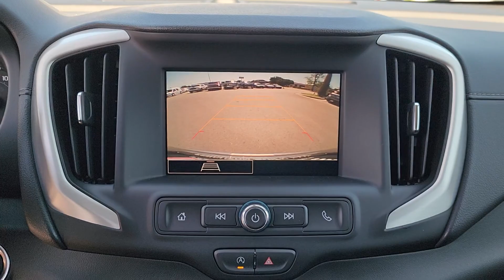2024 GMC Terrain SLE OK Tulsa, Broken Arrow, Owasso, Bixby, Green Country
New 2024 GMC Terrain SLE available at Ferguson Superstore located in 1601 N Elm Pl, Broken Arrow, OK, 74012. Servicing the Tulsa, Broken Arrow, Owasso, Bixby, Green Country area.

You just found the  2024  GMC Terrain. This spacious Terrain offers a smooth, comfortable ride, plenty of options for cargo, user-friendly infotainment, advanced safety tech, and bold good looks. The following are some of this vehicles highlighted options: Intelligent Auto on/off High Beams, Pre-Collision System, Lane Departure Warning, Keyless Entry, Heated Driver Seat, Satellite Radio, Heated Mirrors, Keyless Start, Back-Up Camera, Lane Keeping Assist. Practicality blends with distinctive style in this good-looking Terrain. See for yourself when you take it out for a test drive. Our professional staff looks forward to giving you excellent service!